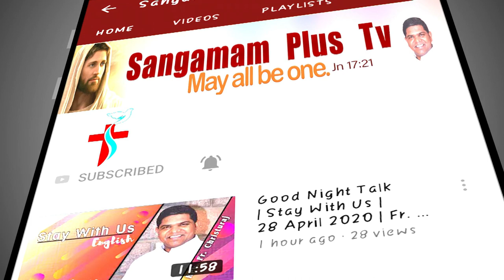Holy Eucharistic Adoration | Rev Fr Christuraj SHS | 01st May 2022 | 7pm